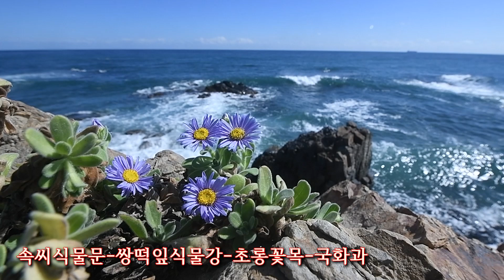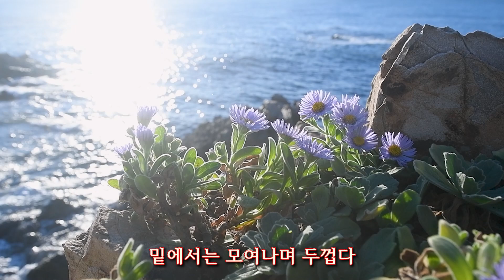야생화도감/해국 /한국의야생화/크로메틱하모니카/잊혀진 계절/구름재/엄광주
학명 : Aster spathulifolius
속씨식물문-쌍떡잎식물강-초롱꽃목-국화과
해변국이라고도 한다
바닷가에서 자란다. 줄기는 다소 목질화한다
가지가 많이 갈라지며 비스듬히 자란다
높이 30∼60cm로 된다
잎은 어긋나지만 달걀을 거꾸로 세운 듯한 모양이다
밑에서는 모여나며 두껍다
양면에 털이 빽빽이 나서 희게 보인다
잎가장자리는 밋밋하거나 톱니가 있으며 주걱 모양이다.
꽃은 7∼11월에 피고 연한 보라빛 또는 흰색이다
가지 끝에 두화(頭花)가 달린다
총포는 반구형이며 포조각은 털이 있고 3줄배열한다
열매는 11월에 성숙하고 관모는 갈색이다
한국(중부 이남)·일본에 분포한다.